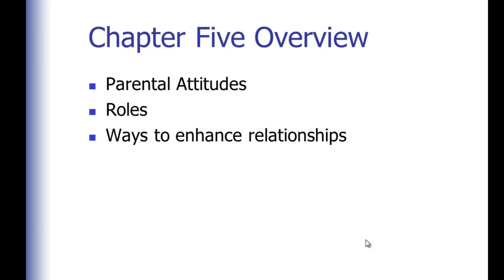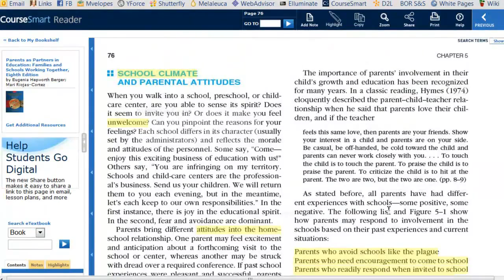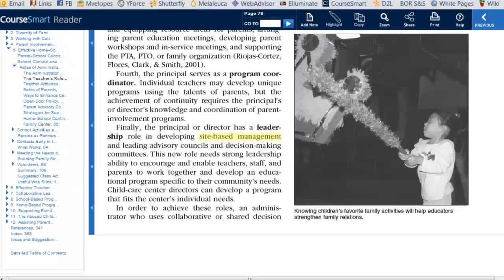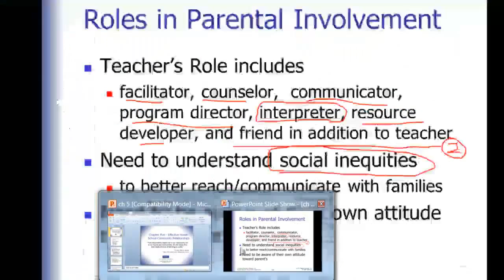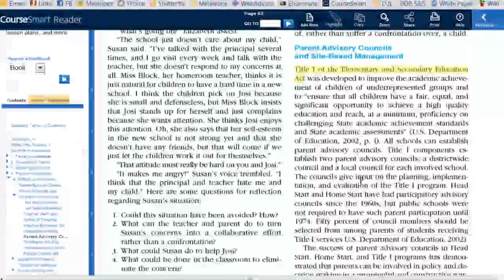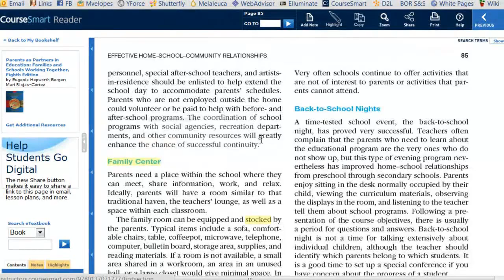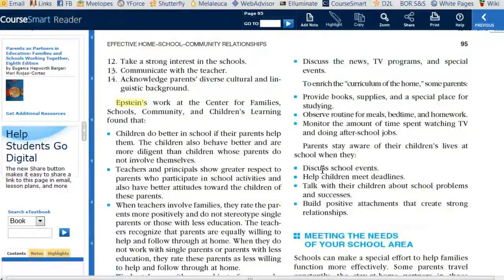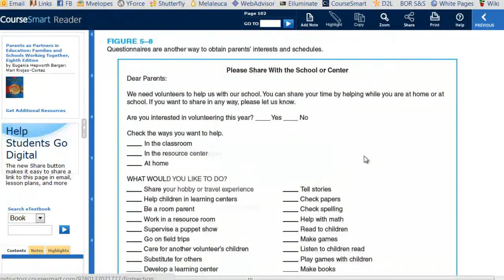lectch5460spedfall_11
lect